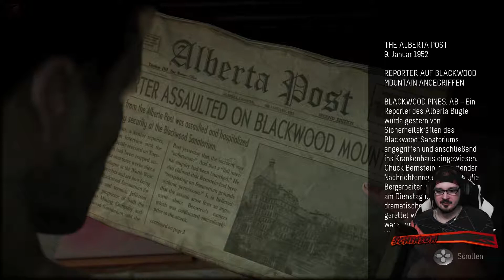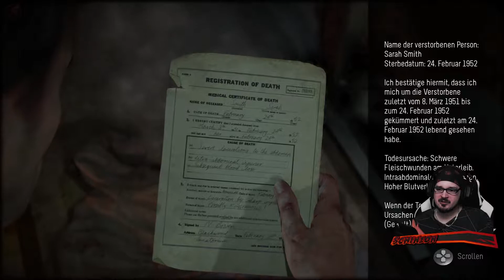UNTIL DAWN [010] - Der Finger gehört da nicht rein! ★ Let's Play Until Dawn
Vor einem Jahr verschwanden zwei Mädchen spurlos in den Blackwood Pines, doch niemand weiß was in jener Nacht wirklich geschah. Ihre Freunde finden sich erneut am Ort des Grauens zusammen um gemeinsam in alten Erinnerungen zu schwelgen und im Gedenken an die Beiden. Doch urplötzlich verwandelt sich die einsame Berghütte in einen gefährlichen Ort der vollkommenen Isolation und Angst. Hier ein knacken, dort ein stöhnen. Schnell wird klar: Sie sind nicht so allein wie anfangs vermutet... Ein kaltblütiger Killer treibt im Schatten der Dunkelheit sein Unwesen!

Entwickler:   Supermassive Games
Publisher:   Sony Computer Entertainment
Veröffentlichung:  26. August 2015

🥓 SOCIAL MEDIA 🥓

🎵 Musik 🎵

🎬 Partner Kanäle🎬

🎮 MEIN EQUIPMENT 📸

Mein Mikrofon

Mein Head-Set

Meine Tastatur

Meine Maus

Mein 144 Hz Bildschirm

Mein Maus Pad

Mein Game-Pad

Meine Soft Box

Meine LED Leuchten

Meine Portable Festplatte

Meine Cam

Mein Arsch Wärmer

Mein Monitor Halter

Meine Monster Fuß Pantoffeln

✘ Kommentiertes Gameplay by "Schinzon"

Hast du nichts spannenderes zu tun?